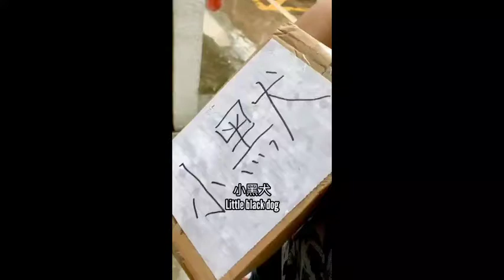Học tiếng trung - Chiết Tự Hán Tự - Tiểu Mặc - 4YouLearn - Vui học tiếng trung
Vui học tiếng trung
hoc tieng trung chinese
[4YouLearn - Vui Để Học] Chiết Tự Hán Tự -  Tiểu Mặc
“Mặc” 默 (Mò)
1. (Động) Giữ lặng yên, không nói không cười. ◇Sử Kí 史記: “Hán Vương mặc nhiên lương cửu, viết: Bất như dã” 漢王默然良久, 曰: 不如也 (Hoài Âm Hầu liệt truyện 淮陰侯列傳) Hán Vương lặng im một lúc, đáp: Ta không bằng (Hạng Vương 項王).
2. (Phó) Lặng yên. ◎Như: “mặc tọa” 默坐 ngồi im.
3. (Phó) Ngầm, thầm. ◎Như: “mặc khế” 默契 thỏa thuậm ngầm, “mặc đảo” 默禱 khấn thầm.
4. (Phó) Thuộc lòng. ◎Như: “mặc tụng” 默誦 đọc tụng theo trí nhớ, “mặc tả” 默寫 viết thuộc lòng, viết chính tả.
5. (Danh) Họ “Mặc”.

Fanpage: shorturl.at/npzAX